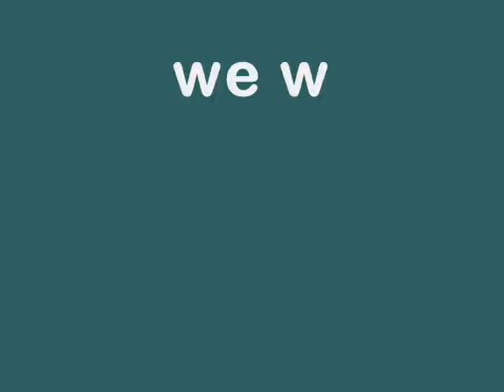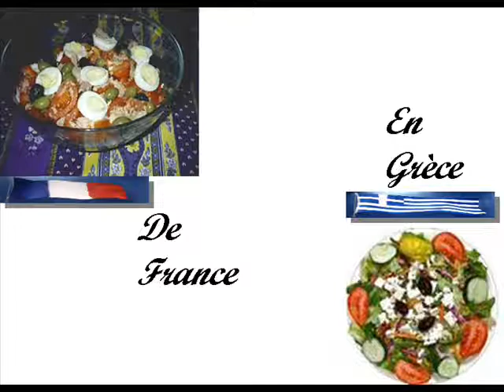Syros, french speaking workcamp for teens, 2007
Εθελοντικό πρόγραμμα για εφήβους στην Σύρο το 2007 από την ΕΛΙΞ.